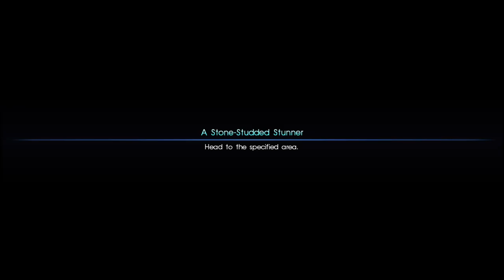Boredoms not a burden anyone should bear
New to YouTube. Usually streaming RPGs or FPSs
Come and stand in my stream